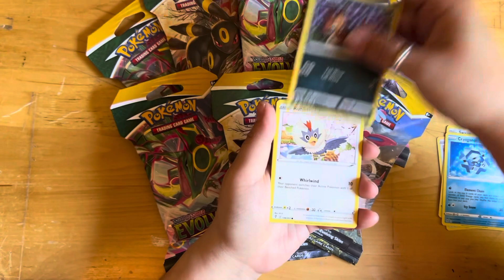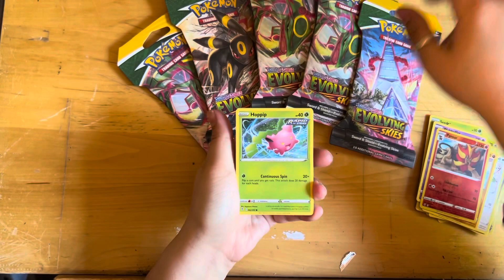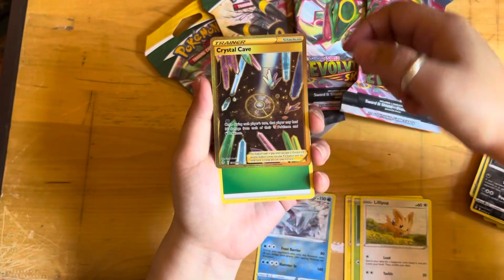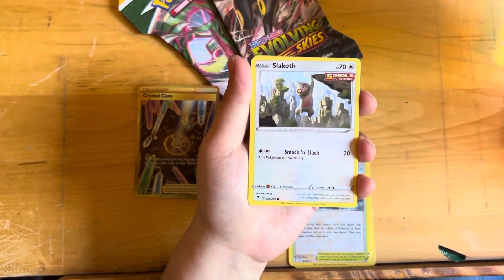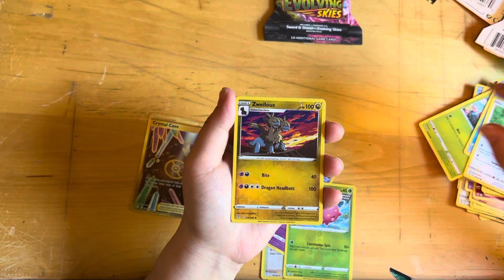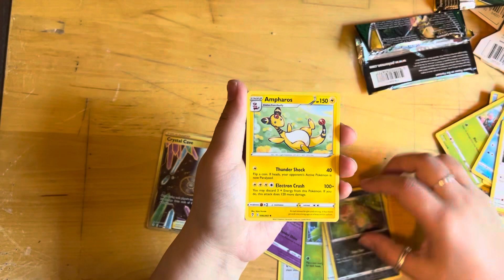Evolving Skies returns (Pokemon card opening)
Probably should have uploaded this a month ago